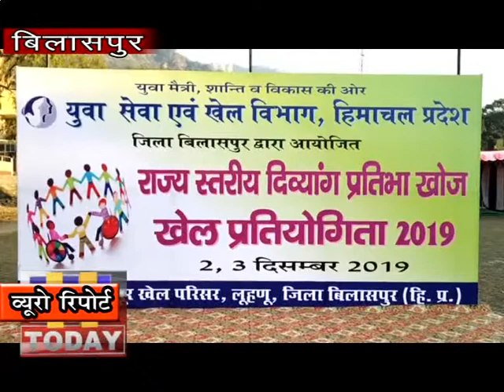4 DEC N 8 B 2युवा सेवाएं एवं खेल विभाग बिलासपुर द्वारा राज्यस्तरीय दिव्यांग प्रतिभा का समापन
युवा सेवाएं एवं खेल विभाग बिलासपुर द्वारा लुहनु मैदान में आयोजित राज्यस्तरीय दिव्यांग प्रतिभा खोज प्रतियोगिता का विधिवत रूप से समापन कर दिया. वहीं दो दिवसीय इस प्रतियोगिता का समापन कार्यक्रम राजकीय वरिष्ठ माध्यमिक बाल विद्यालय बिलासपुर में किया गया जिसमें पुलिस अधीक्षक साक्षी वर्मा ने बतौर मुख्यातिथि शिरकत किया.